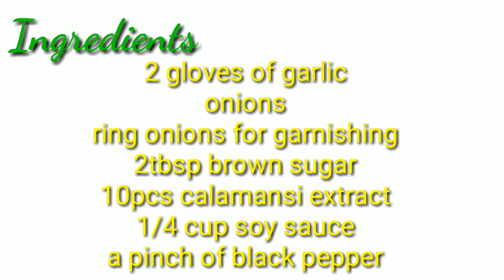Fish Steak Boneless Bangus (Milk Fish)